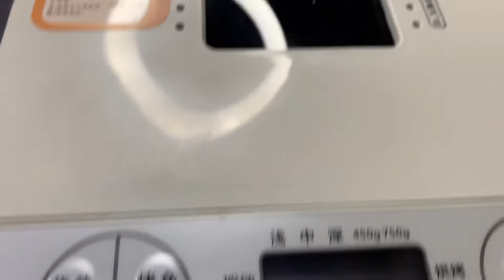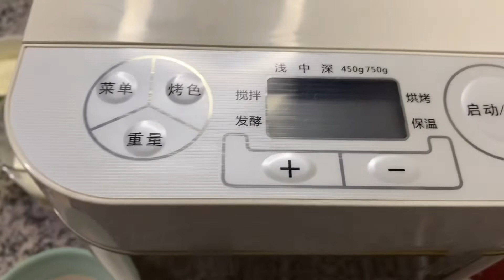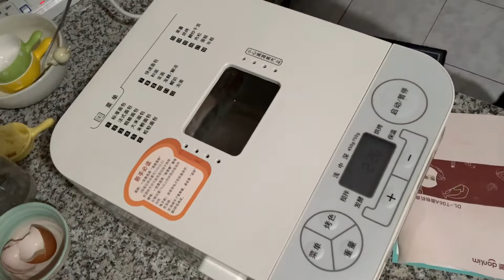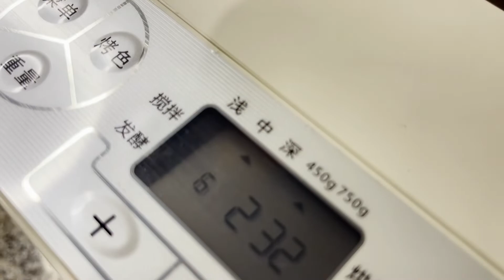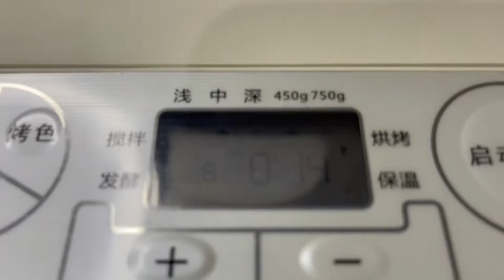ขนมปังจากเครื่องทำขนมปังอัตโนมัติเนื้อนุ่ม ใช้เครื่องทุ่นแรงประหยัดเวลา ไม่เปลืองแรง |Krulek’s Bakes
ในวันที่เร่งรีบ เวลาย้อย หรือวันที่ถึงวัยที่แรงน้อย สุขภาพไม่แข็งแรง เรามาใช้เครื่องทำขนมปังเป็นเครื่องทุ่นแรงให้เราได้ทานขนมปังที่อร่อย ปลอดภัย ด้วยมือเราดีกว่านะคะ

🥣มาดูส่วนผสมกันค่ะ🥣

- แป้งขนมปัง              220 ก.
- น้ำตาลทราย              30 ก.
- เกลือ                            3 ก.
- ยีสต์                             3 ก.
- นมผง                          10 ก.
- นมสด                          90 ก.
- ไข่เบอร์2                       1 ฟอง
- เนย                              20 ก.

*ขอให้มีความสุขกับการทำขนมนะคะ*

 Line : lekpatcha